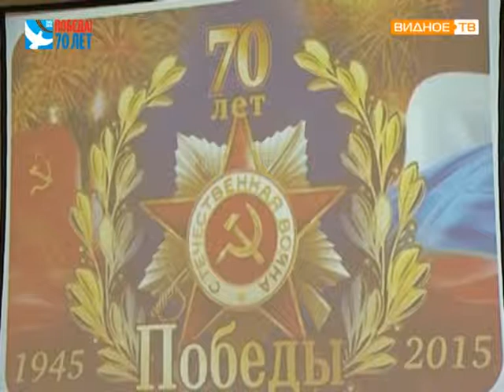Вручение наград ветеранам ВОВ в ИКЦ